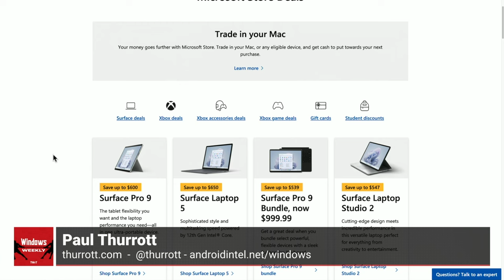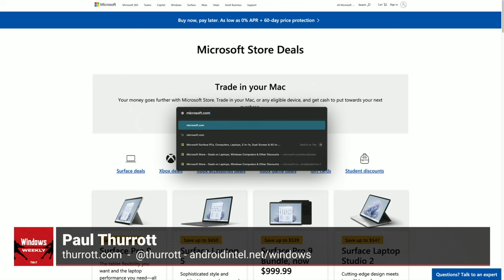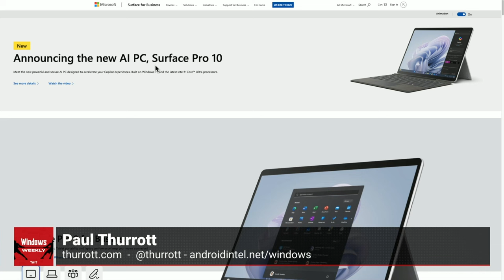The New Surface Pro 10 & Surface Laptop 6 for Businesses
On Windows Weekly, Leo Laporte, Paul Thurott, and Richard Campbell talk about the release of Microsoft's new Surface Pro 10 & Surface Laptop 6 devices aimed at businesses.